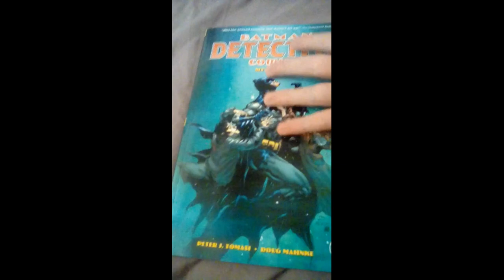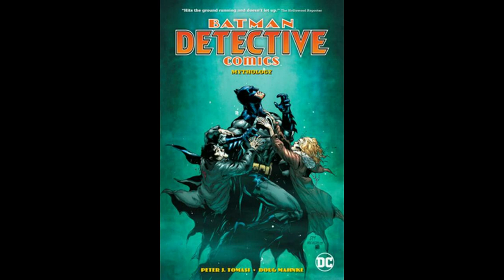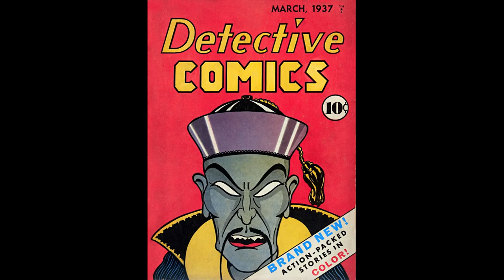Detective Comics 1 Tomasi Bad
In which I Review the First volume of Detective Comic by Peter J Tomasi

and question the wisdom of ordering multiple volumes before reading the first.